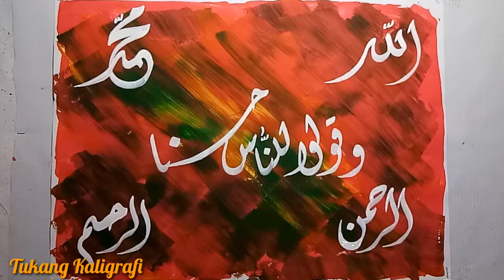Daily Challenge #326 Membuat Kaligrafi Diwani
Untuk rekan2 pecinta kaligrafi yg ingin belajar kaligrafi tapi binggun mau mulai dari mana, silakan buka cenel kita karna d sini kita akan belajar bersama cara membuat kaligrafi, baik belajar menulis, belajar melukis, belajar
membuat karya, masih banyak lainya, jadi jangan sungkan untuk bertanya-tanya yaaa...

Trus kalo ingin membeli alat2 kaligrafi langsung saja ke toko Shoope
lemka @tokolemka.com

Kami juga membuka jasa pembuatan kaligrafi masjid
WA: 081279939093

Mampir juga d instagram kita
alisobri_95